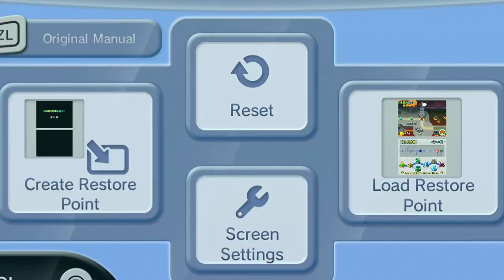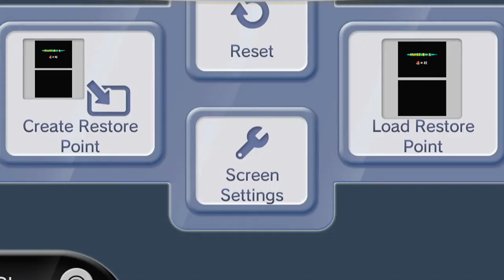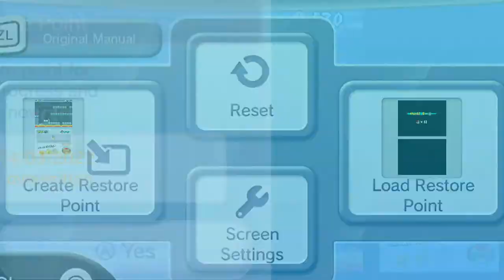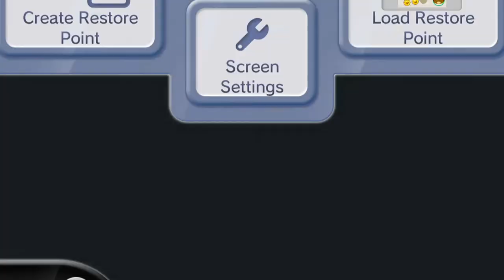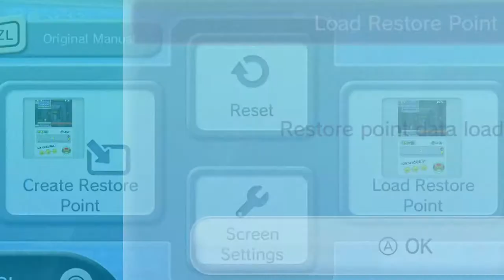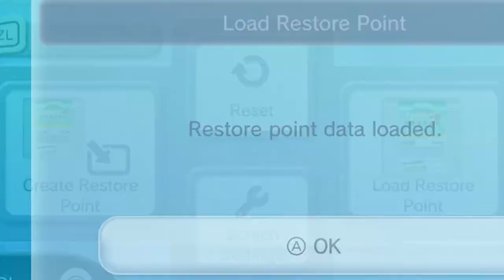New Super Mario Bros. - Episode 17 (Finale/Bonus): Massive Mario Vs. Big Bowser + A Little Extras!!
We finally finish NSMB for Nintendo DS, we also look into on how to play as Luigi and how to access Challenge Mode (a mode where thegame prevents you from going backwards in a level, just like the original Super Mario Bros., Super Mario Bros.: The Lost Levels and Super Mario Land).